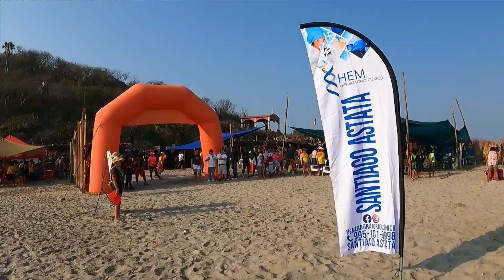Carrera Atlética Santiago Astata Oaxaca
Contentos de poder participar en esta carrera, no como corredor, pero si como colaborador para el video, nos divertimos mucho en los 9 km de recorrido, apoyando, animando a cada corredor,
espero les guste el video, y tratamos e que todos salieran un poquito.